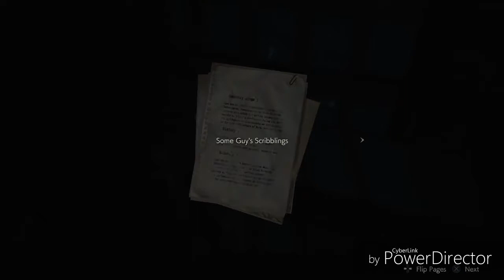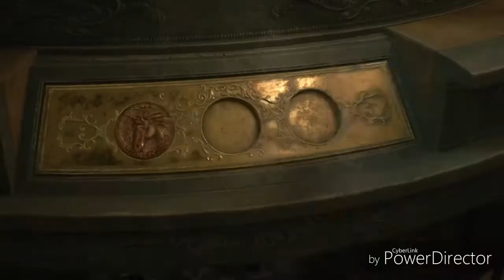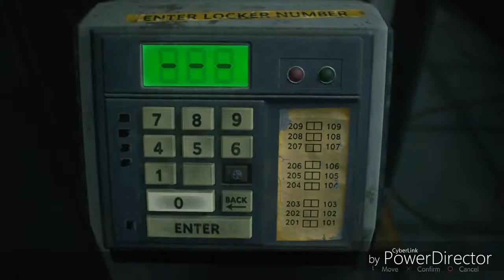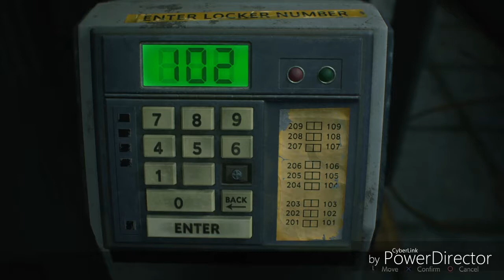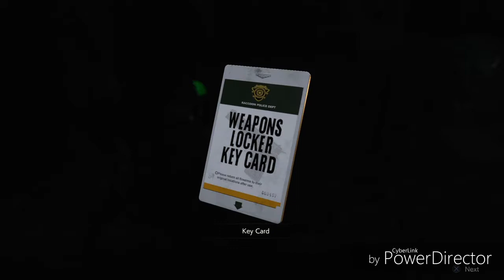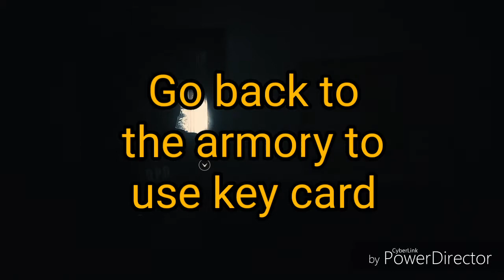Let's Play Resident Evil 2 - Leon's Story Part 5